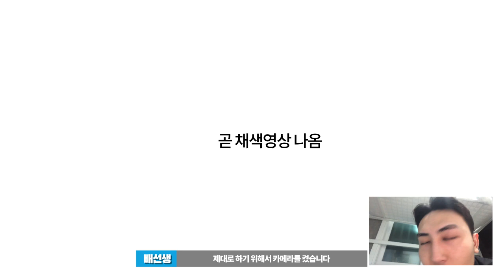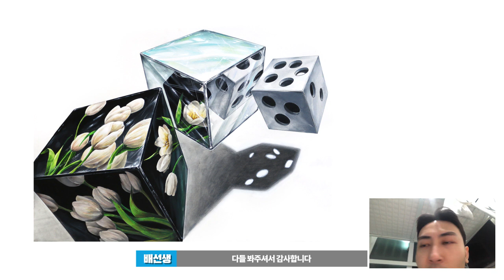새로운 건대유형 튤립 그려봤는데,,,?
이번그림은 건대 새로운 기초디자인 유형 실기대회 주제로다가
저희반 보조 선생님께서 채색을 진행해주셨습니다..
본상3개 받은 쌤이라 그런지 믿고 맡기는 채색쓰.

신한화구와 함께하는 배선생 입니당